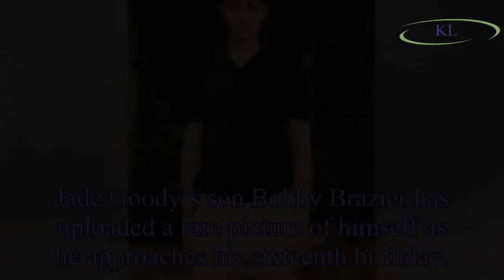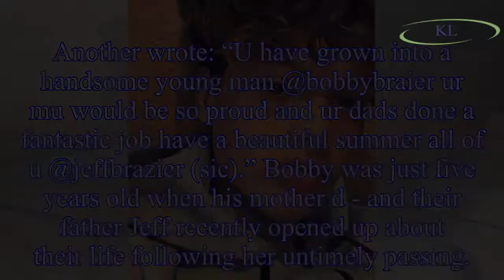Jade Goody’s son Bobby Brazier looks EXACTLY like his mum in rare snap as he hints at modelling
Jade Goody’s son Bobby Brazier looks EXACTLY like his mum in rare snap as he hints at modelling contract ahead of his 16th birthday
Jade Goody’s son Bobby Brazier has uploaded a rare picture of himself as he approaches his sixteenth birthday.
The 15 year old posted a snap of himself wearing a black t-shirt to his 10,000 Instagram